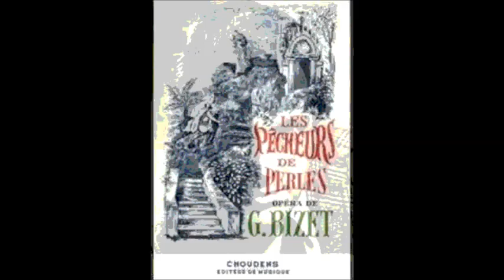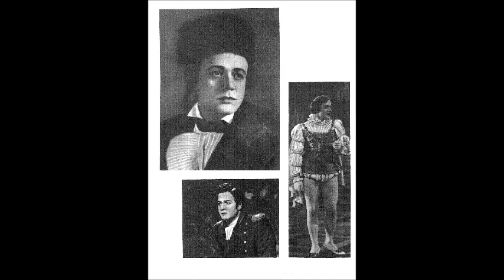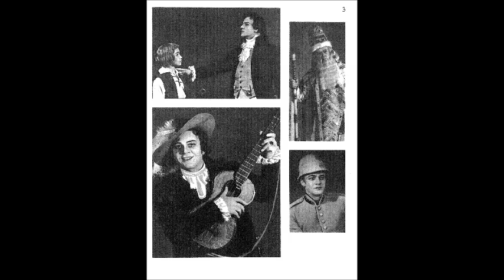Бизе Речитатив и романс Надира из оперы Искатели жемчуга Сергей Лемешев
Les pêcheurs de perles, WD 13, Act I (Sung in Russian):
À cette voix quel trouble agitait tout mon être ?